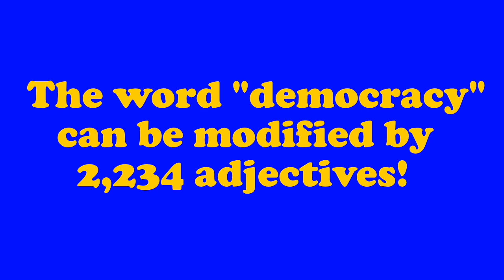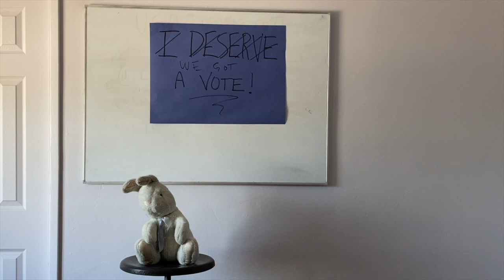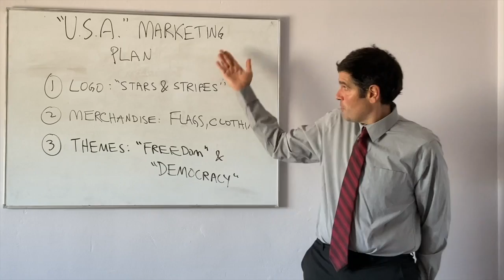Me-Search - 19 - People-Force Problems